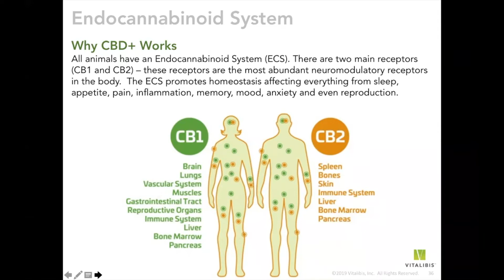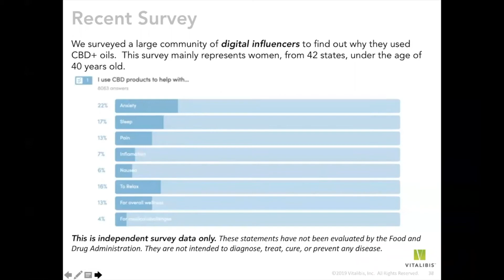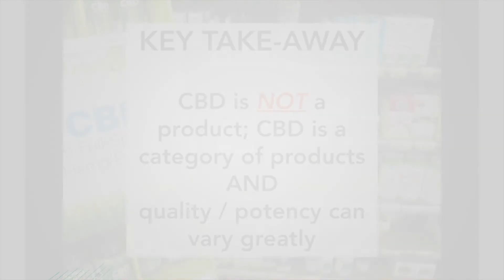CBD 101: The Benefits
Steve Raack, CEO and Founder of Vitalibis, explains the various wellness benefits of CBD.